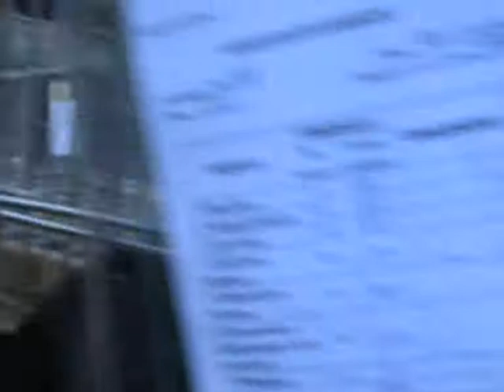Wystawa zwierząt część 2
Wystawa zwierząt Wieluń 2014